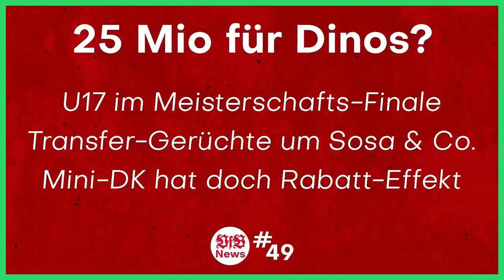VfB Stuttgart: Finanzielle Situation & Mislintat-Entscheidung | VfB News #58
Quellen:
⚪ Hier geht's zu meinem NordVPN-Deal 🔴
0:00 Intro
1:50 VfB generell
3:12 Personal
3:26 Spielplan
4:47 Tickets
7:15 Jung & Wild
9:53 Leihspieler
11:40 Gerüchte
15:05 Endo
17:35 Sosa
20:00 VfB in Texas
22:11 VfB Fans
24:47 Finanzen
31:01 Mislintat
39:41 Trainer
41:26 Interessantes Drumherum
43:45 VfB Frauen
45:55 Fifa 23
46:39 Diakonie Stetten
48:15 Push
50:13 Outro